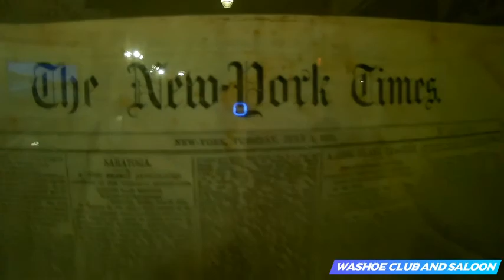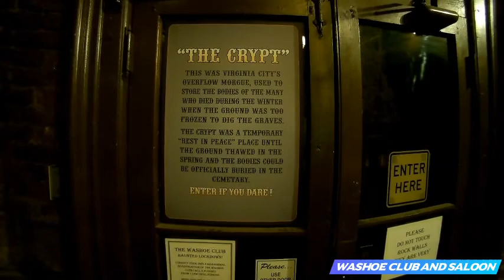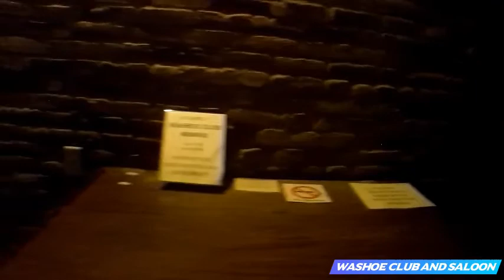The Washoe Club, Virginia City Nevada,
Take a walking tour of an 1876 Saloon and Billionaire's club in Virginia City Nevada. There's ghosts in the old hotel where everything went on in those days, high stakes poker, drinking, inventors and writers all came through here. Even Thomas Edison! Get electrified!